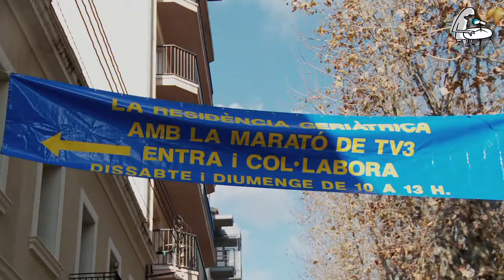Arenys amb la Marató de TV3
Un any més, Arenys de Mar s'ha sumat a la Marató de TV3 -destinada, enguany, als transplantaments d'òrgans i regeneració de teixits-, organitzant diverses activitats per recaptar diners. Tot i que han estat moltes les entitats de la vila que han recollit diners, pel que fa a la Comissió de la Marató, després de les activitats realitzades fins el moment, s'han aconseguit un total de 3.316€.